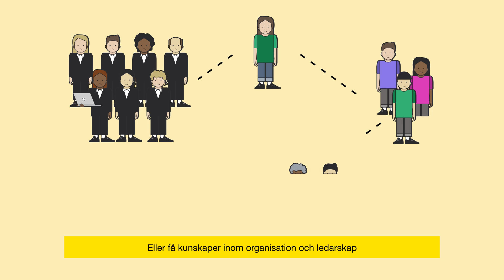Vill du plugga ekonomi? En utbildning inom ekonomi ger dig en bred karriär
Vill du skapa och utveckla lönsamma affärer, leda organisationer eller marknadsföra ett varumärke? Gillar du statistik och siffror och vill ha många valmöjligheter när du kommer ut i arbetslivet? Med en examen inom ekonomi, ledarskap eller marknadsföring är hela samhället en potentiell arbetsmarknad, både nationellt och internationellt.

Inom ekonomi, ledarskap och marknadsföring finns program med en rad olika inriktningar. Förutom ekonomi, ledarskap och marknadsföring kan du välja att specialisera dig som civilekonom eller inom nationalekonomi, affärsutveckling, turism, medieproduktion, personalledning eller logistik.

Här kan du läsa mer om våra utbildningar inom ekonomi, ledarskap och marknadsföring;